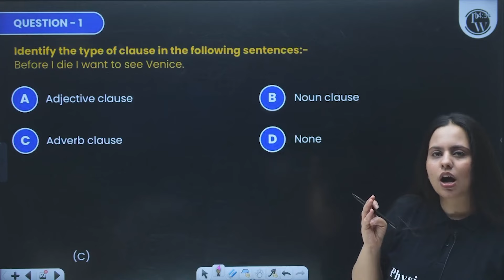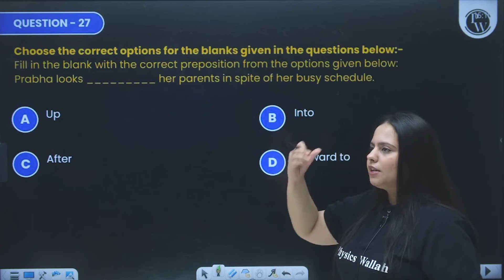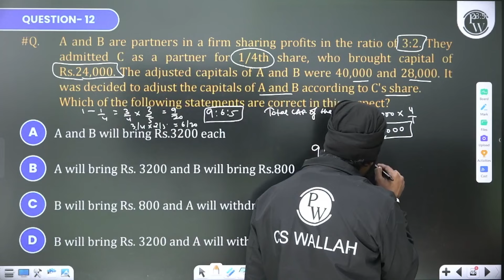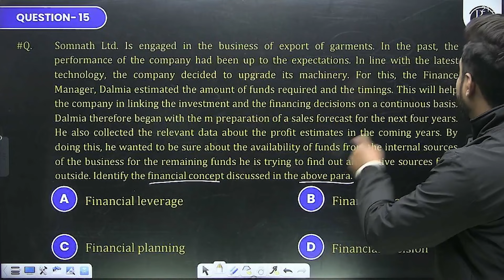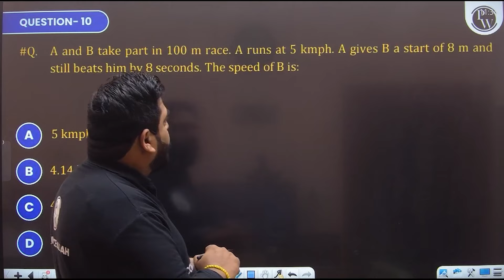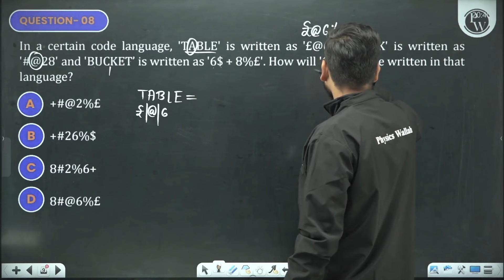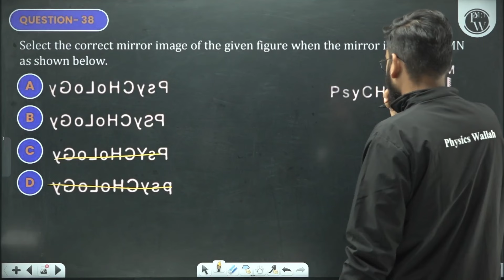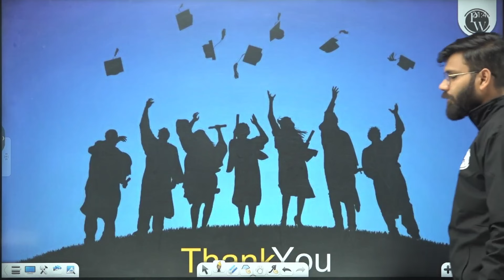CUET 2024 Mock Test 🔥 | CUET Commerce Sample Paper 7 Solution | CUET Mega Mock Test on PW App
👉🏻 Click here to Enroll in Pravesh CUET 2.0 Science 2024 Batch
👉🏻 Click here to Enroll in Pravesh CUET GT + Language Combo Batch

Boost Your CUET 2024 Commerce Preparation! Join us for CUET Commerce Mock Test 7, a Mega Mock Test designed to supercharge your readiness. Dive into challenging questions, assess your strengths, and refine your exam strategy. Elevate your confidence and ensure you're well-prepared for the upcoming CUET 2024. Don't miss this opportunity to sharpen your skills and excel in the Commerce section of the Central University Entrance Test!
📌 𝐂𝐔𝐄𝐓 𝐖𝐀𝐋𝐋𝐀𝐇 𝐒𝐎𝐂𝐈𝐀𝐋 𝐌𝐄𝐃𝐈𝐀 -
📌 𝐏𝐇𝐘𝐒𝐈𝐂𝐒 𝐖𝐀𝐋𝐋𝐀𝐇 𝐒𝐎𝐂𝐈𝐀𝐋 𝐌𝐄𝐃𝐈𝐀  -
Timestamps:
00:00 - Introduction
00:24 - English Language
41:37 - Accountancy
1:12:11 - Business Studies
1:38:44 - Economics CUET Questions
1:51:56 - Applied Mathematics
2:22:41 - General test
3:33:45 - Thankyou bachhon!